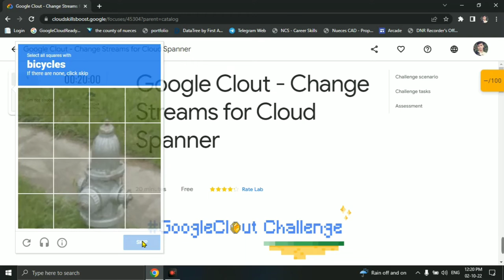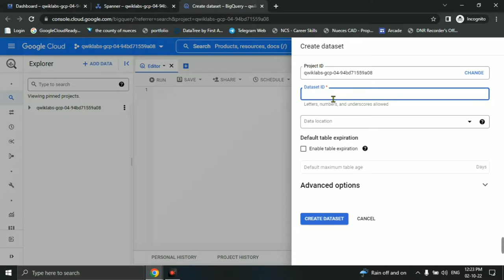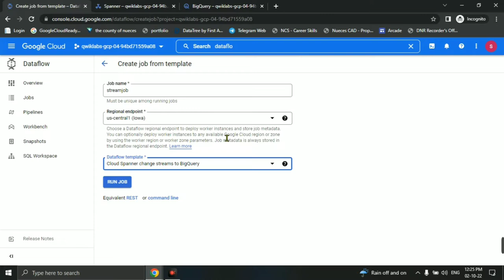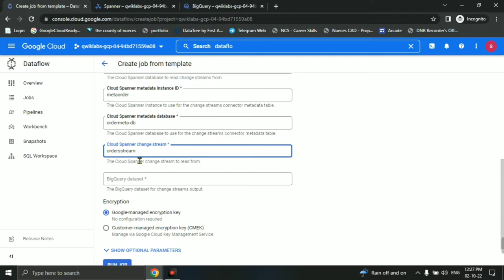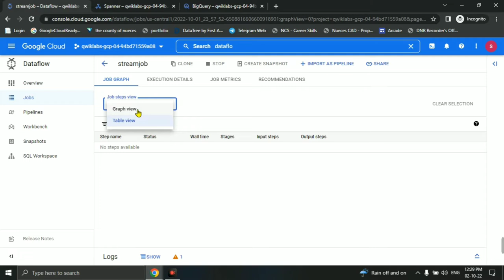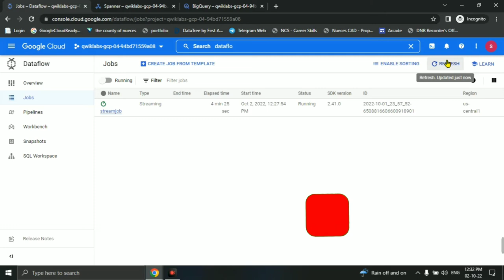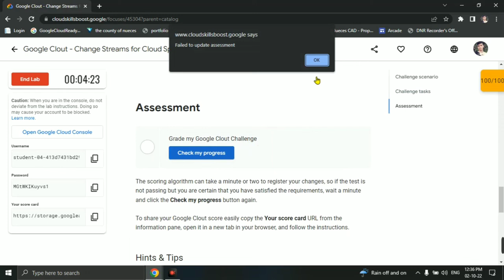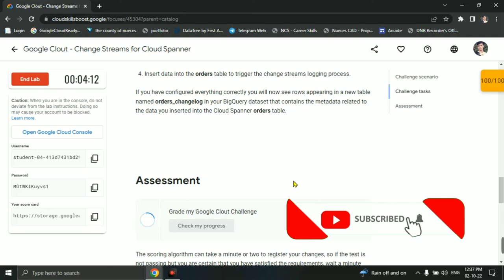Google Clout - Change Streams for Cloud Spanner Google Cloud LAB Solution